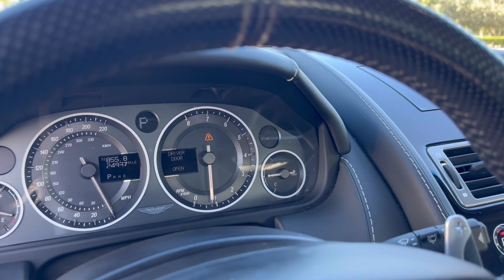2011 Aston Martin DBS